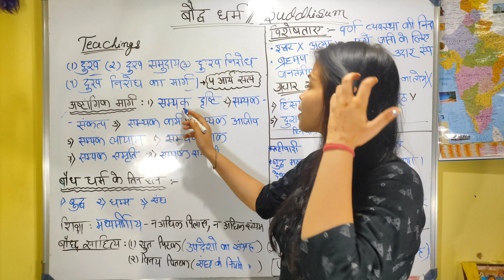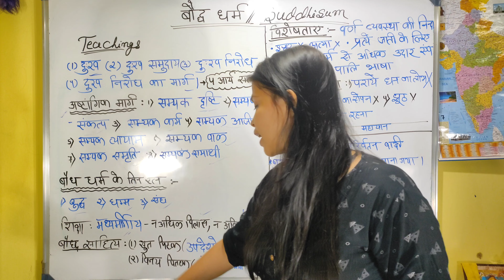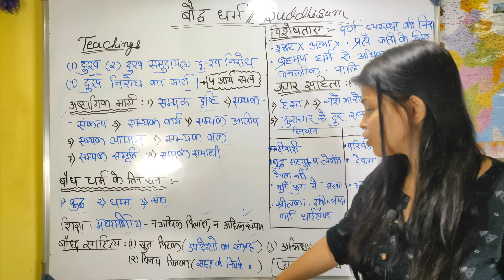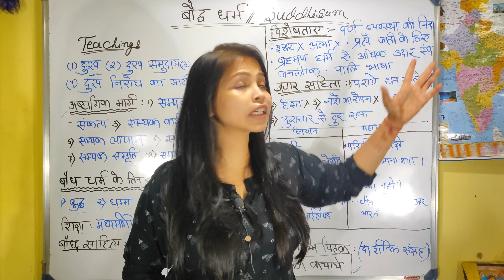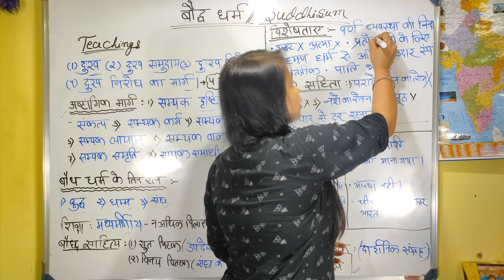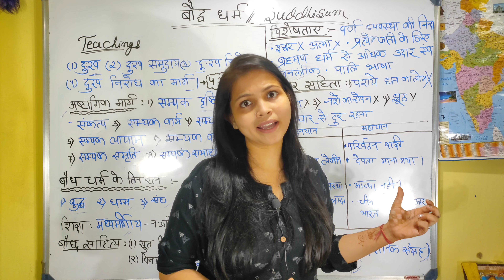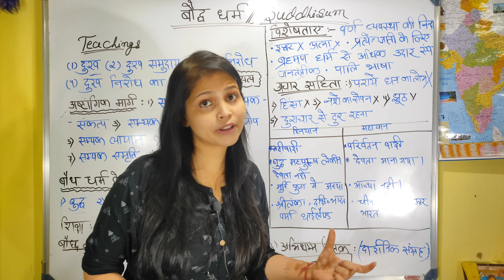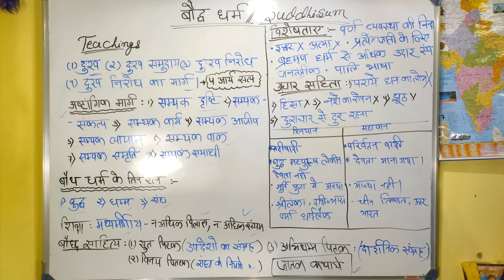video11 Part-2 Budhhism/बौद्ध धर्म/Gautam Buddha|Ancient/प्राचीन इतिहास in hindi|UPSC/SSC/BPSC/NET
video10 गौतमबुद्ध/बौद्ध धर्म/Buddhism| Part-1 Gautam Buddha Important Points | Ancient History

इनका जन्म लुंबिनी में 563 ईसा पूर्व इक्ष्वाकु वंशीय क्षत्रिय शाक्य कुल के राजा शुद्धोधन के घर में हुआ था। उनकी माँ का नाम महामाया था जो कोलीय वंश से थीं, जिनका इनके जन्म के सात दिन बाद निधन हुआ, उनका पालन महारानी की छोटी सगी बहन महाप्रजापती गौतमी ने किया। 29 वर्ष की आयुु में सिद्धार्थ विवाहोपरांत एक मात्र प्रथम नवजात शिशु राहुल और धर्मपत्नी यशोधरा को त्यागकर संसार को जरा, मरण, दुखों से मुक्ति दिलाने के मार्ग एवं सत्य दिव्य ज्ञान की खोज में रात्रि में राजपाठ का मोह त्यागकर वन की ओर चले गए। वर्षों की कठोर साधना के पश्चात बोध गया (बिहार) में बोधि वृक्ष के नीचे उन्हें ज्ञान की प्राप्ति हुई और वे सिद्धार्थ गौतम से भगवान बुद्ध बन गए।

✅ NCERT History Class 8 Series:-

NISHA K VLOG :-  @Nisha K Vlog